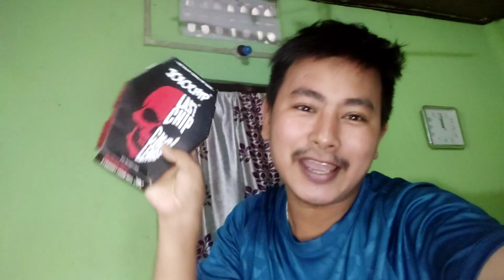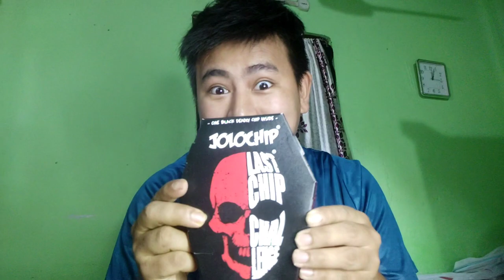Jolochip challenge কৰিয়ে দিলো || ভয়ানক জলা খালো🥵|| world's Hottest chip eating challenge